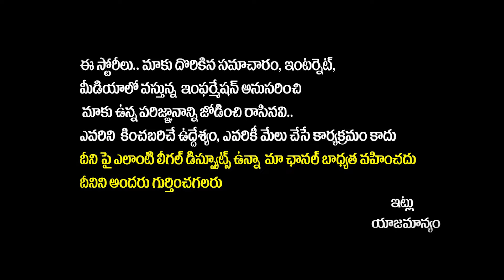War of Words Between Vangaveeti Radha & Pawan Kalyan Vs Mudragada Padmanabham | AP Political News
War of Words Between Vangaveeti Radha & Pawan Kalyan Vs Mudragada Padmanabham | AP Political News | Vangaveeti Radha Comments On YS Jagan | Yuva Galam

Regards,
Yuvagalam Team